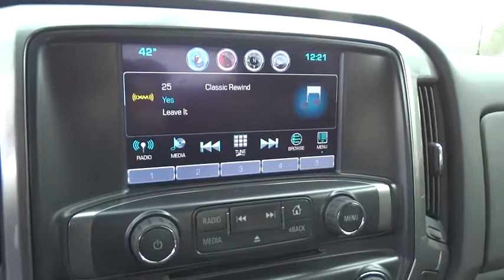2016 Chevrolet Silverado 1500 Christiansburg VA, Blacksburg VA, Princeton WV, Beckley WV, Roanoke VA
2016 Chevrolet Silverado 1500
2016 Chevrolet Silverado 1500 LT - Stock#: 2V800 - VIN#: 3GCUKREC2GG136462